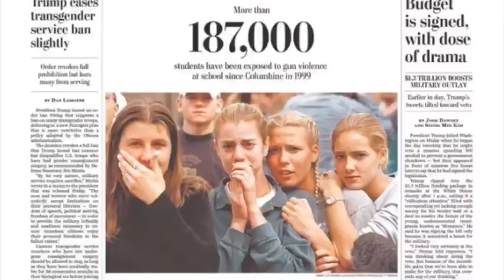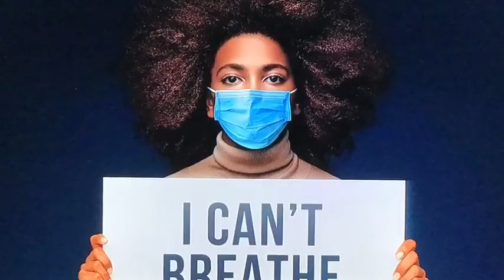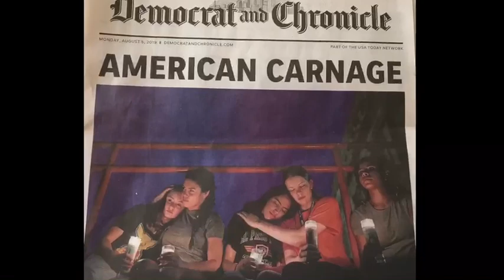Two Little Birds...an American song fable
Two Little Birds is written and performed by Mary Lou
VideoCollage by Carol.

And thanks for Voting for your kid's kids.
And for making "America" grateful again.
And for seeking liberty and justice for all.

Someday, we'll all be coastal people.

Our VideoCollages are assembled in fullscreen mode and are best so viewed.

And, YES, salvation was scheduled for November 3, 2020.
We screwed up the date.  Sorry.
And in Norway, obviously, forhandsstemming is gaining in popularity.

Now we wait for the kid to double-check the label on his "big boy pants", take his ball and go home.
Maybe he has no home.
One could feel a bit sad, though he's just as god made him.
His enablers not so much, though.  They chose him.
And yet the pumpkin caves in.

Unwanted by Us, YouTube has become ThemTube and arbitrarily adds ads to our non-monetized site.
Sorry, we tried to present our work without this salivation for cents.